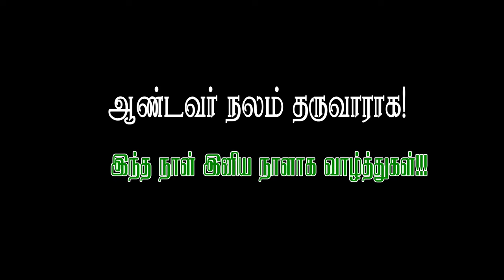🔴நன்றி கூறல்🔴முதல்நன்றிதிருப்பலி 🔴அருள்பணி.அமல்ராஜ் 🔴புனித அடைக்கலமாதா ஆலயம் 🔴மறவப்பட்டி 16-04-2024🔴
🅛🅘🅥🅔🔴முதல்நன்றி திருப்பலி 🔴அருள்பணி.அமல்ராஜ் 🔴புனித அடைக்கலமாதா ஆலயம் 🔴மறவப்பட்டி 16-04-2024🔴நேரலை🔴